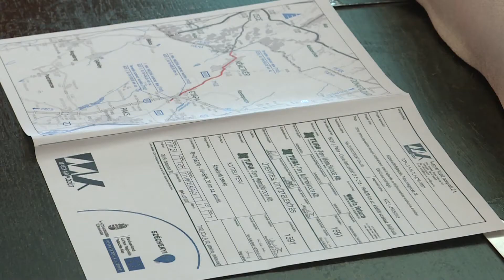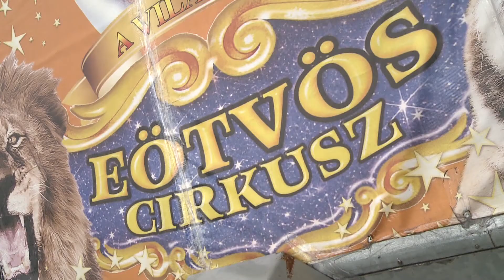Víkend Híradó – 2020.08.11.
Útfelújítás – Mintegy 10,5 kilométeren teljes körűen megújul a Paks-Cece összekötő út. Fúvós napok – Idén is lesz Nemzetközi Fúvós Napok Fesztivál Pakson. Stadionavató – Teljesen elkészült a Fehérvári úti stadion. Jótékonyság – Több mint egy millió forint gyűlt össze a jótékonysági tornán. Labdarúgás – Gól nélküli döntetlent játszott a Paks FC II. a Ferencváros II ellen.